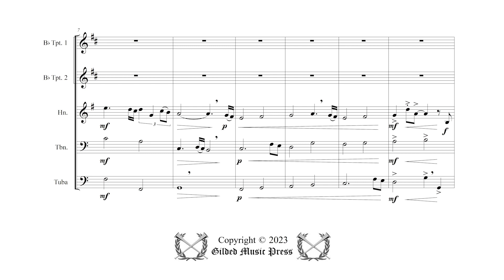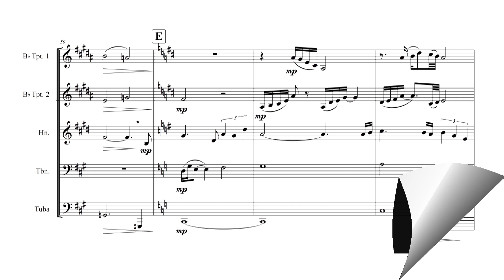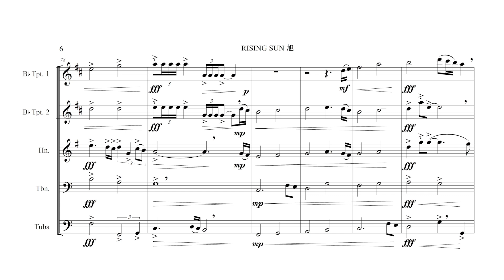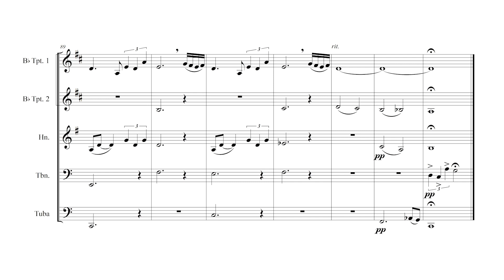Rising Sun, by Dr. Daniel Thrower, for Brass Quintet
“Rising Sun” was composed as a gesture of friendship between the two great nations of Japan and the United States of America.  As a uniformed member of the Armed Forces, mine is a unique position of being able to share such a meaningful gift in an official capacity that bears great depth and meaning far beyond similar civilian cultural exchanges.

Before being assigned to Yokota Air Base in Japan, I was stationed at Offutt Air Force Base in Nebraska.  Part of my duties as a trumpeter in the military is to sound “Taps” as part of the full complement of a fallen hero’s military honors.  Among the most somber occasions of fulfilling that special privilege was on behalf of a WWII Seaman, Wesley Brown.  His remains were identified and shipped home to America’s heartland after 80 years of Japan’s attack on Pearl Harbor in 1941.

Fast forward to August 6 and 9, 2023, shortly after I arrived at my new duty station in Japan.  On those dates in 1946, nuclear bombs were dropped on Hiroshima and Nagasaki.  I recorded in my journal on the 9th that my walk to work was quite sobering as I realized that my presence there was a direct result of that complicated global conflict.  With significant symbolism, Pacific Brass read “Rising Sun” for the first time that day.

After 80 years, the post-war occupation has evolved to a thriving partnership most worthy of celebration.  This composition “Rising Sun” potently delivers a personalized celebratory gesture from an American Airman to all those communities we serve throughout the glorious “land of the rising sun.”

In the music itself, one can picture a dim early dawn with the serene opening of the low brass trio.  The musical content is repeated more loudly, with brilliant trumpet interjections as the sun crests over the early horizon.  The music morphs and grows; varies and repeats, as it is intended to depict the subtly but rapidly changing beauties of an orange-filled sunrise.  At last, the colors fade and the new day has begun, with a full brightness of hope.